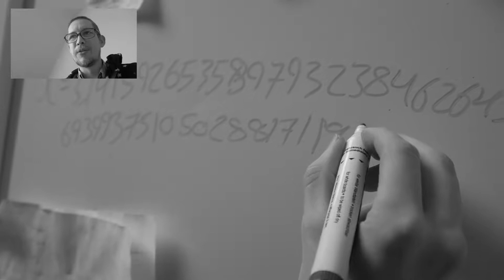NY FORMAT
Hvad skete der i tirsdags? Kan jeg optage gameplays? Få svaret i denne video!